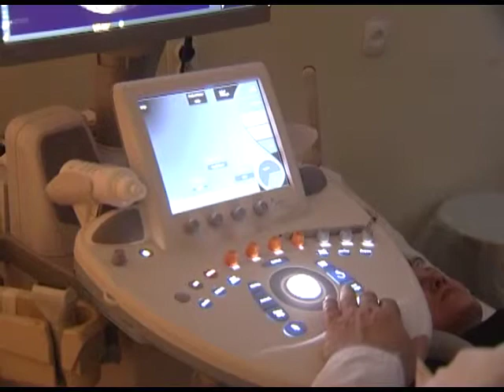Узи в Диагностическом Центре 13 11 13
Новый УЗИ аппарат стоимостью 10 миллионов рублей получили в Брянском Областном Клинико Диагностическом Центре. Предназначен он для диагностики опухолевых процессов на ранних стадиях. Алексей Есипенко первым взглянул на новейший ультразвуковой аппарат.